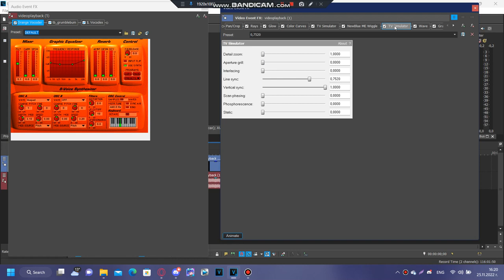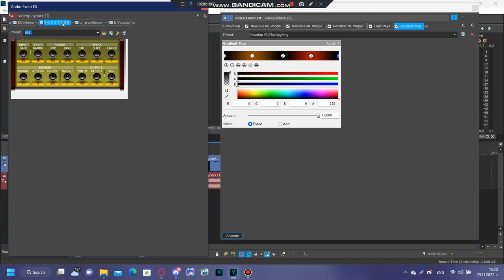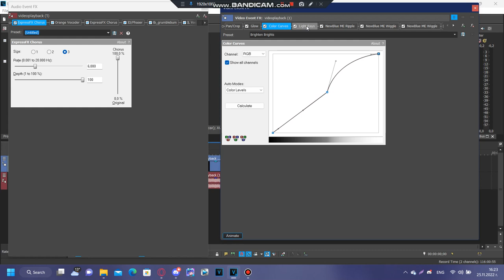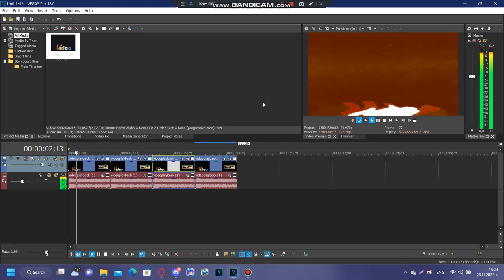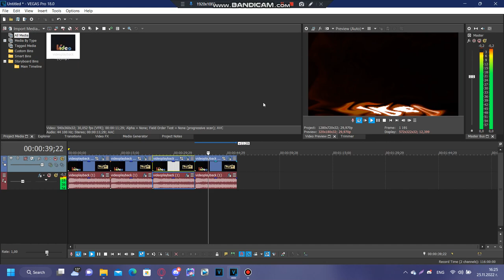{Requested} How to make my 4 new Thanksgiving effects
Requested by: 2011G, TJOVE465SC, VCREE2022, TAGVE2022 and THPRSDM9853